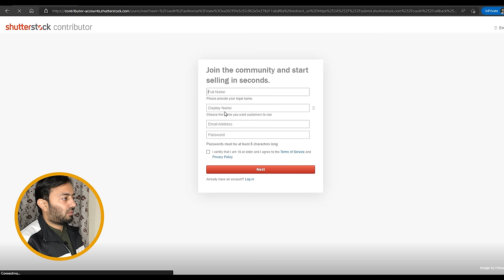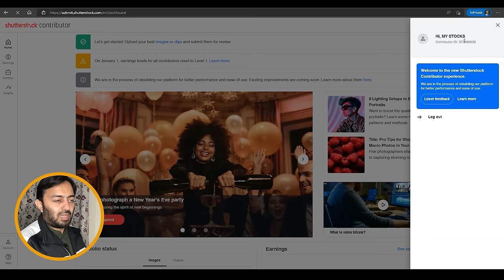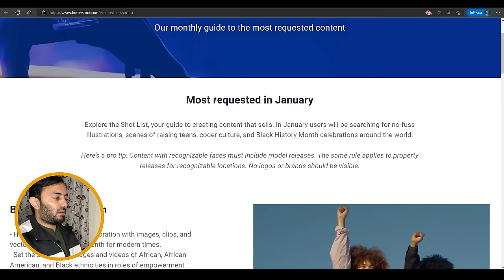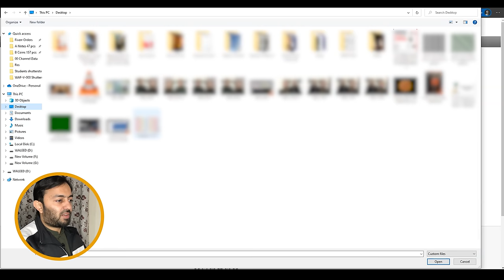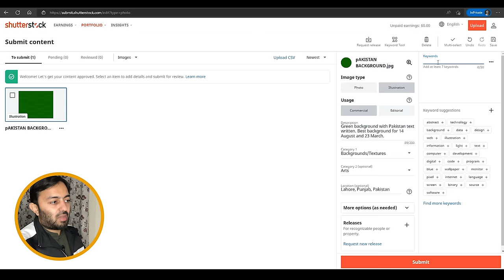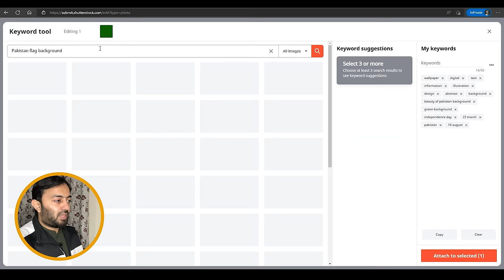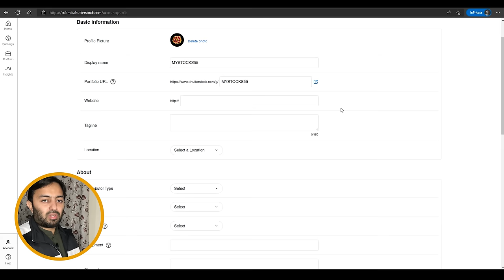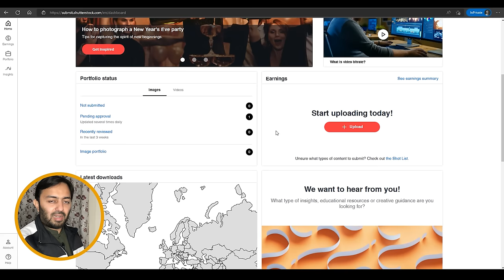How to Create Shutterstock Contributor Account | Urdu / Hindi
In this detailed video, you'll learn how to create a basic Shutterstock Contributor seller account for FREE.

Time Stamps:
00:00 Intro
00:16 How to Create Shutterstock Contributors New Account?
03:40 How to Fill Address Details
04:45 Dashboard Interface Overview
06:34 Checking your Earnings
06:54 How to Refer a Friend & Earn Extra Bonus
08:03 Managing your Uploaded Content in Portfolio
09:31 Payment History
09:54 Tax Center
10:34 Watching your Top Performers
10:58 The Shot List (One of the Fastest Ways to Grow Here)
13:47 Contributors Blog (Learn from Seniors)
15:19 Portfolio Status
15:31 How to Upload Content (Image, Vector & Footage)
17:41 How to Enter Meta Data to Your Files.
23:15 How to Enter Keywords
25:31 Find Keywords Using Shutterstock Keyword Tool
30:02 How to Add Payment Method (Payoneer)
32:11 How to Complete Public Profile (Necessary to Rank Your Account)
36:16 How to Connect Social Media Links
38:03 MESSAGE FOR ALL!

I hope you will APPRECIATE and LIKE it.